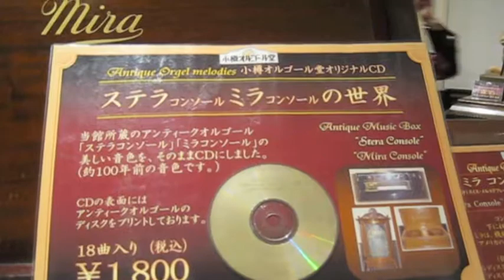Music Box Museum - Otaru, Hokkaido, Japan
9th August 2017

The most interesting sight on our trip to Otaru turned out to be the Antique Music Box Museum. We were just there at the right time as a member of staff played various instruments for us, including a self-playing organ and discs that worked like musical boxes.